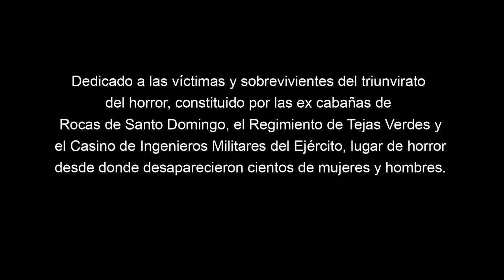Alisú live “Memorial Rocas de Santo Domingo”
Título: Alisú live “Memorial Rocas de Santo Domingo”
Artista: Alisú (Jessica Campos de la Paz)
Duración: 37'30''
Formato: Full HD.

Alisú live soundtrack en inauguración de la exposición “Memorial Rocas AR” en Parque Cultural de Valparaíso. Instrumentos: Microfreak de Arturia, Subharmonicon de Moog, Octatrack de Elektron, RC-505 Loop Station, Mixer Mackie.

Director Pepe Rovano / Totoral Films & Media Lab.

Dirección video por Felipe Baradit Stevenson.

Cámara y audio directo por André Baradit Stevenson.

Amplificación por Carlos Felipe Villalobos.

Valparaíso, 2 de octubre de 2021.